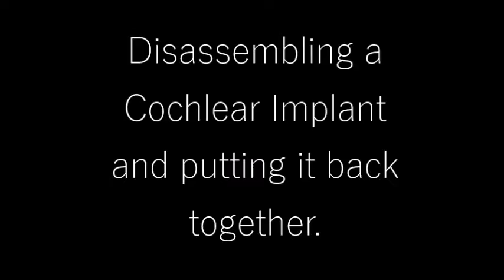Disassembling Cochlear Implants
This is a video of me taking apart and putting back together my cochlear implants! I hope you enjoy and have a wonderful day! God bless!